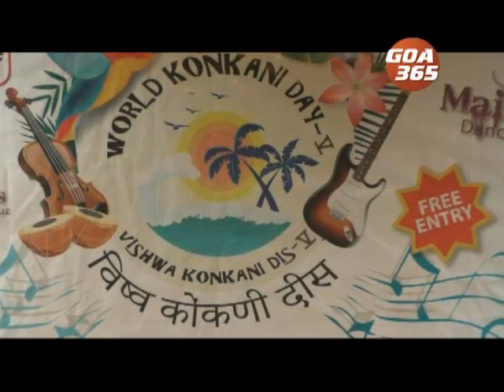Goa to celebrate World Konkani Day on 28